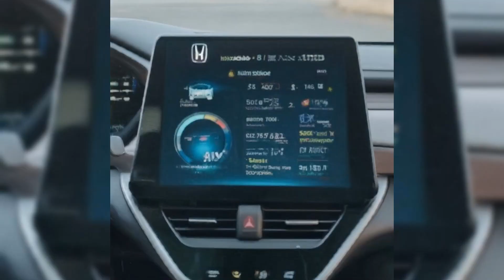The Sedan Showdown: Toyota Camry vs. Honda Accord!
In the ultimate Sedan Showdown, the Toyota Camry faces off against the Honda Accord, igniting a fierce battle for automotive supremacy. Both renowned for reliability, fuel efficiency, and sleek design, these titans of the road offer cutting-edge technology and comfort. The Toyota Camry boasts a refined interior and advanced safety features, while the Honda Accord impresses with its dynamic performance and spacious cabin. As drivers weigh the merits of each, the Sedan Showdown unfolds as a clash of automotive excellence, leaving enthusiasts eagerly anticipating the verdict in the age-old debate of Camry versus Accord – a decision that transcends mere transportation.